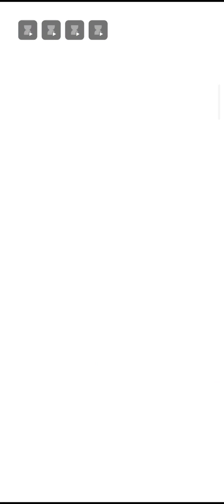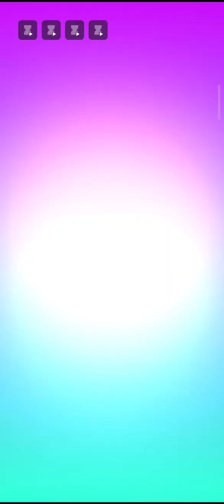Have a party🎉🎉 🎉 night with Little😻😻 Angela & 😻😻🥰Talking tom🥰🥰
AndroidGameplayNet
 My Talking Angela
 Outfit7
android gameplay
 IOS gameplay
gameplay trailer